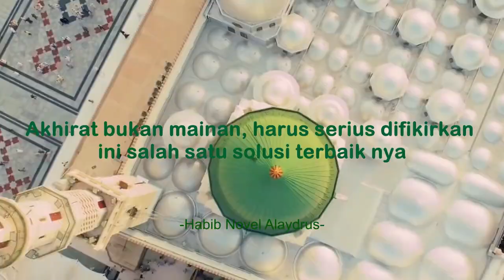Akhirat bukan mainan, harus serius difikirkan ini salah satu solusi terbaik nya